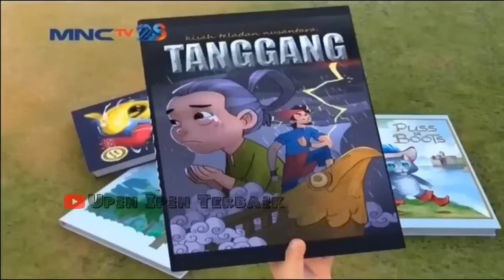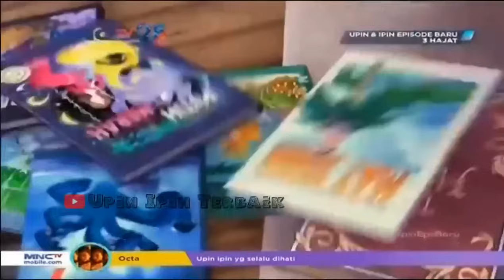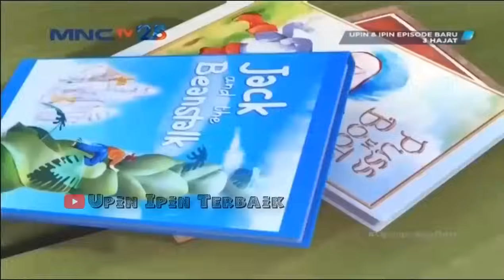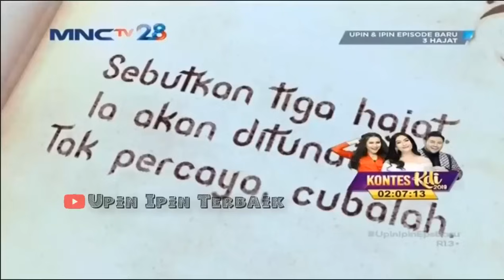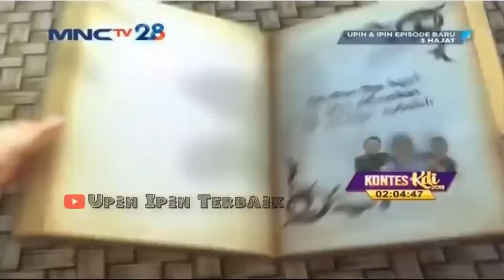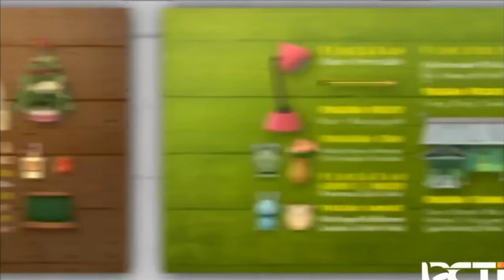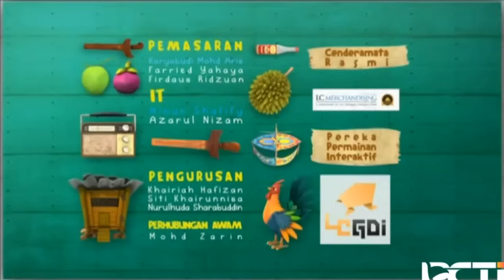Upin & Ipin Musim 18 Full Movie - Seramnya Banyak Serangga Merah | Upin Ipin Terbaru